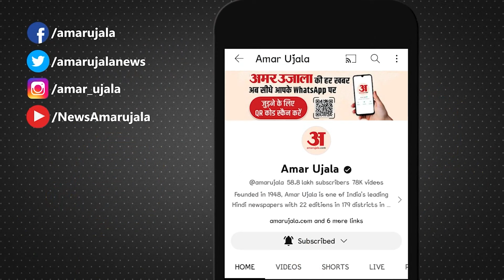Delhi Building Collapse: Kabir Nagar में आधी रात को क्या हुआ था? जानें क्या बोला चश्मदीद Delhi News